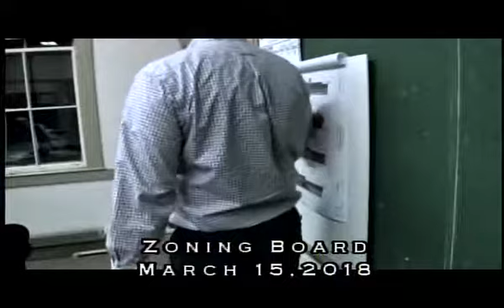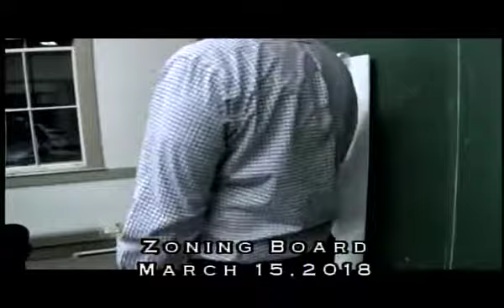3360 1 Zoning 3 15 18